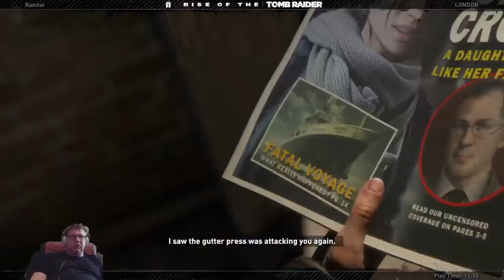Rise of Tomb Raider osa 1